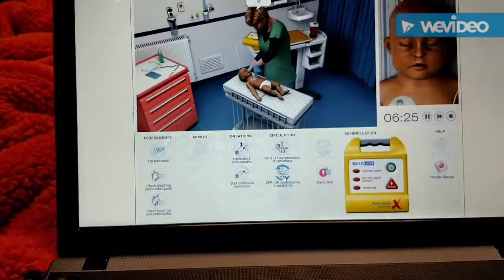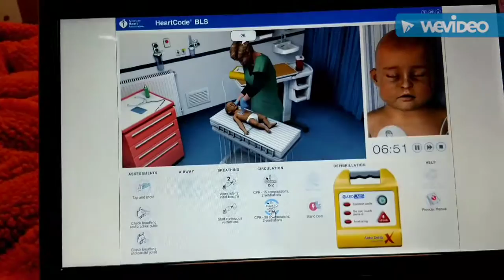Towel Head and More Rambling by Morgan Vlog 43 ~ 2/22/17